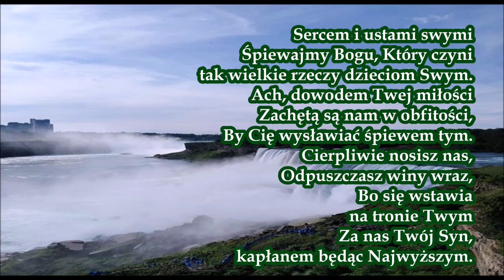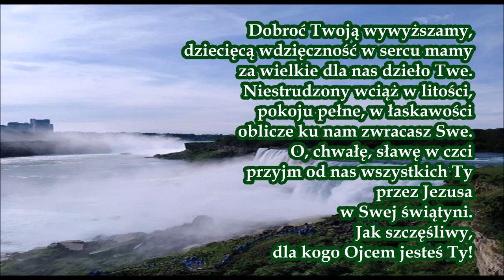pieśń 028 Sercem i ustami swymi PDiE Pieśni Duchowe i Ewangelizacyjne 8 9 8 8 9 8 6 6 4 4 4 8